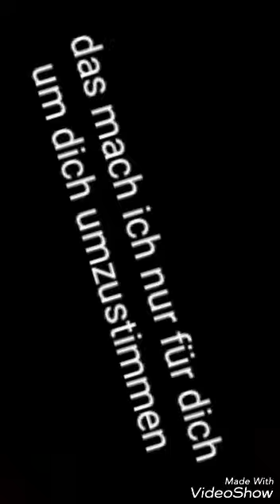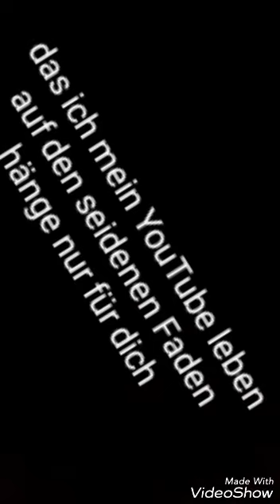Ich mache vielleicht auch nicht weiter!!!Bitte Info Box lesen!!!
Created by VideoShow ich mache vielleicht nicht mit youtube weiter weil Schleich&co das vielleicht auch nicht tut und das finde ich doof😶